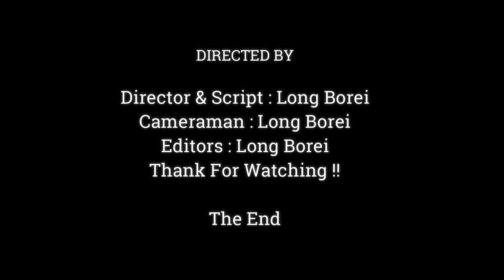Amazing Baby Jody Cries Request Mom Jan Climb Up, Admirable Baby Newborn Monkey Bravest,